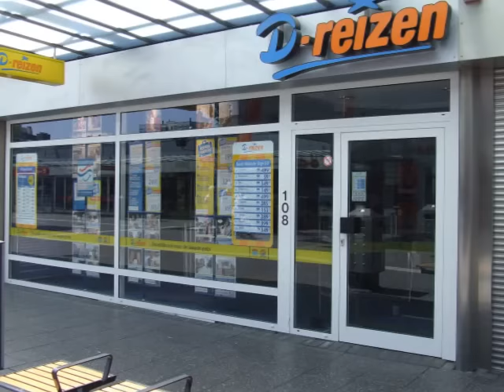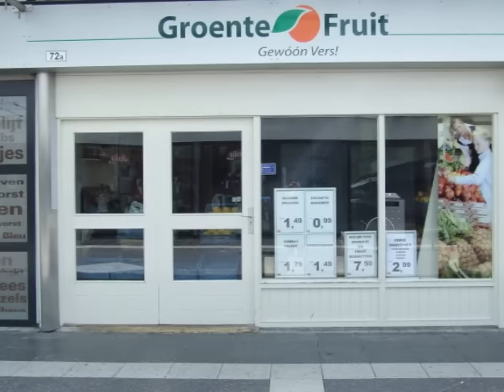EINDHOVEN - WOENSELS WINKELCENTRUM XLWOENSEL 040EINDHOVEN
EINDHOVEN-Winkel Centrum woensel XLWOENSEL